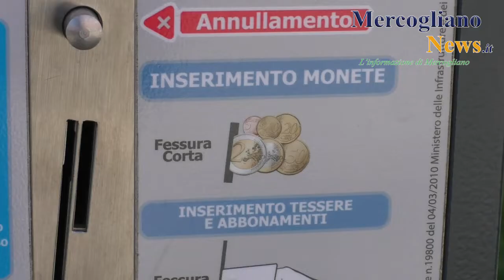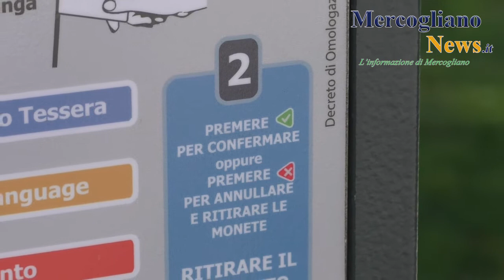Mercogliano Servizi, parte l'era del nuovo cda